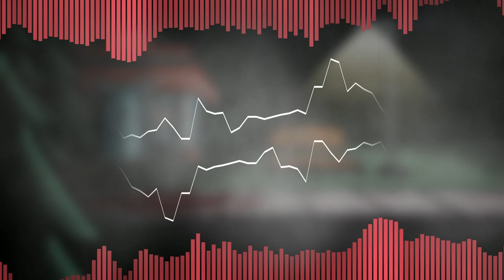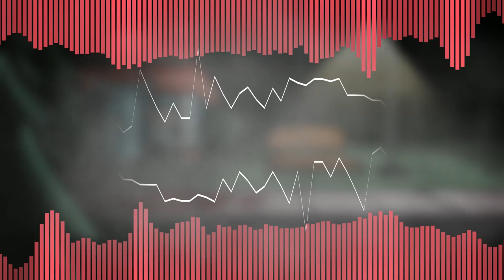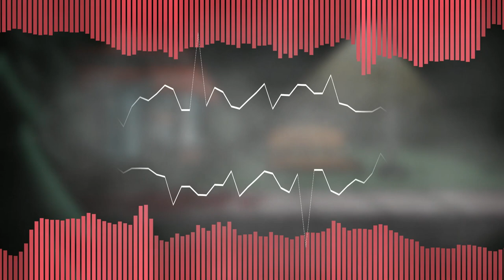Insomnia but I replaced the BF Voice